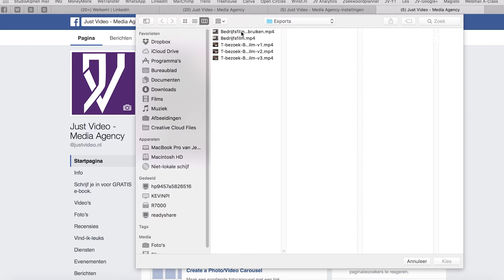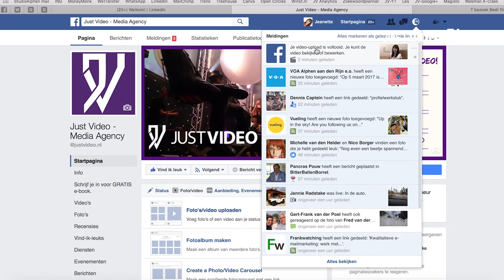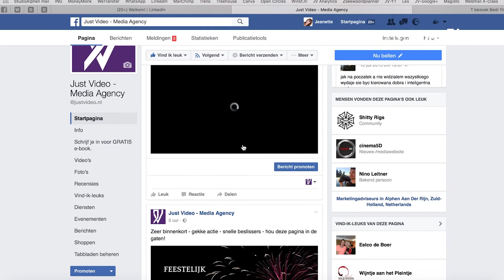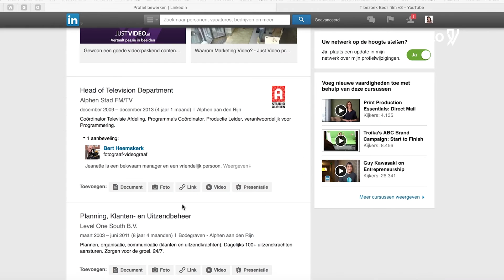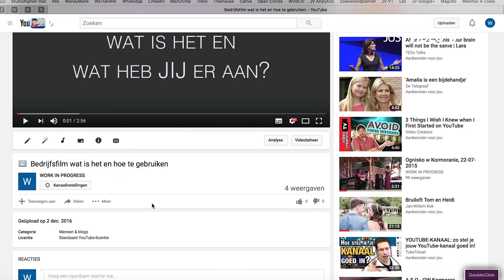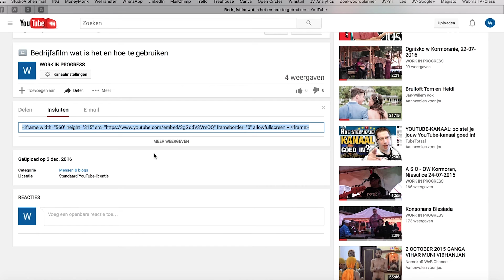Video Pitch gebruiken op Facebook, LinkedIn en website. - Just Video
Een videopitch op Facebook, LinkedIn en je website? Een elevator pitch gebruiken ook buiten je website?

Tips om met je videomarketing te beginnen!
Kijk in deze video voor de ideeën: wat kan je nog meer doen met je introductie About Me video, behalve dat op je website zetten? Volg de instructies om je videopitch direct op je Facebook profiel uploaden en bovenop vast te zetten. Of toevoegen in Ervaringen op LinkedIn.

Uiteraard moet je eerst een video maken en uploaden op Youtube, om dat op je Facebook of LinkedIn profiel te kunnen delen en in je marketing gebruiken. Wil je ook dat je kanaal en je video gevonden wordt?  Dan zou je jouw Youtube kanaal moeten optimaliseren. Google kan geen plaatjes zien, we moeten hem vertellen wat er in je video staat.

Reageer onder deze video met 'stappen' en krijg gratis de gids: “9 stappen om je Youtube kanaal op te zetten en je video uploaden”:
- Hoe maak je Youyube kanaal aan
- Hoe maak je een banner
- Hoe je kanaal verifiëren en waarom
- Hoe zet je automatisch je logo in je video’s
- Hoe maak je een Custom Thumbnail
en veel meer.